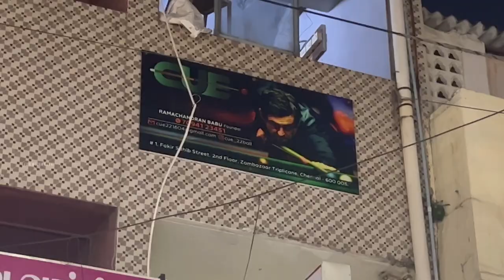CHEAPEST SNOOKER IN CHENNAI || CUE22 TRIPLICANE || BEST ATMOSPHERE || FUN WITH KARTHI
We went to CUE 2 Snooker world which started months back in Triplicane chennai

Atmosphere here is fantastic, they have specialised players to teach us and friendly atmosphere. They provide Maggi and goli sodas as a snack now. More foods to be provided in near future

One of the cheapest in Chennai

Go enjoy with ur friends

Share to your friends who love snookers

Arambikalama